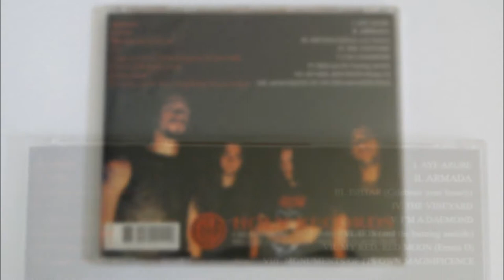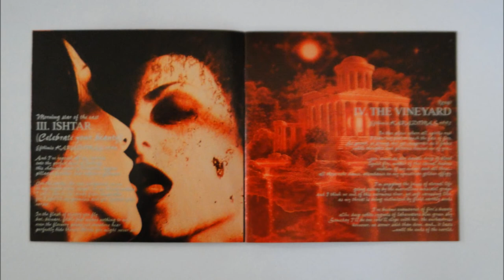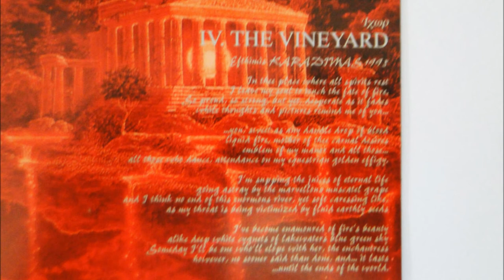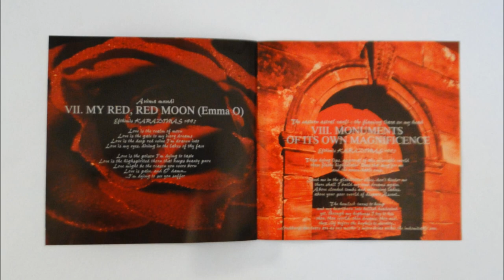Nightfall - My Red, Red Moon (Emma O)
Artist: Nightfall
Album : Athenian Echoes, CD
Track : 7
CD    : 1995 Holy Records HOLY 14 CD